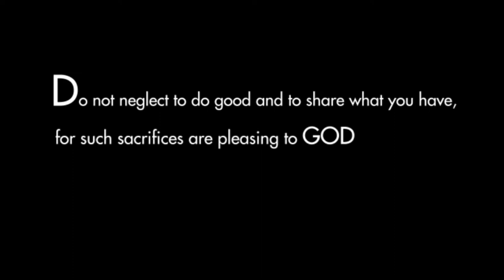MISSION TRIP OF Mommy Ai and family | docu vlog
GMA's former Kitchen Superstar Finalist Mommy Ai along with her family took some great time to go to Brgy. Magsaysay, Marilog District, Davao City to do the works of the Lord in strengthening the body of Christ in the hinterlands. With the bundles of assistance coming from her supporters and friends, Mommy Ai and family were able to give some food packs, used clothes, bibles and many others. However, what happened on this trip was only a beginning for this great partnership with the pastors, mission movers in reaching out the less heard and the less attended.
May you be inspired by this great work of GOD and Mommy Ai's dedication for the glory of the ONE True KING.